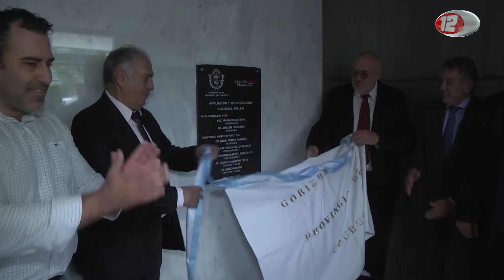Banco del Chubut con inauguración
Ayer al mediodía se inauguró la obra de ampliación y remodelación de la sucursal Trelew del Banco del Chubut, ubicada en la esquina de 25 de Mayo y Rivadavia de esa ciudad. La inversión fue de más de 10 millones de pesos y además de mejorar las instalaciones y optimizar los servicios, también contempló el embellecimiento del sector de la plaza aledaña.
12 Noticias